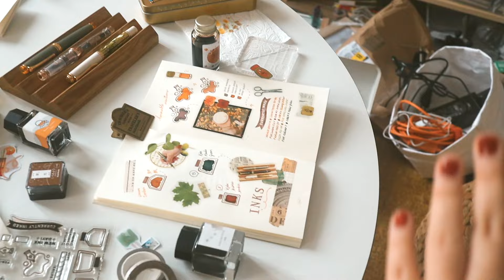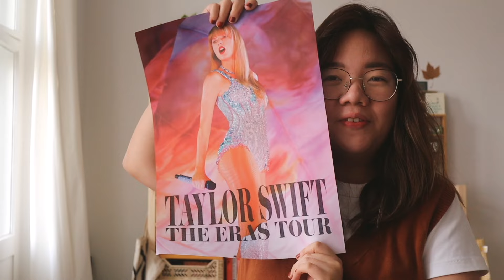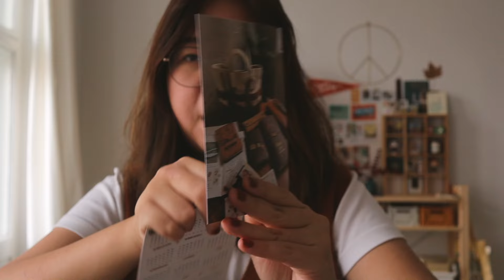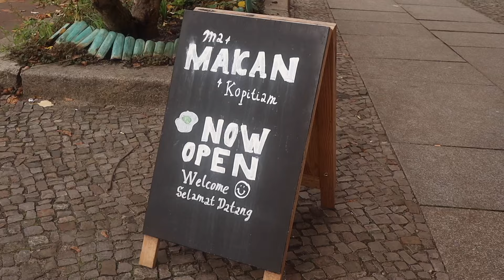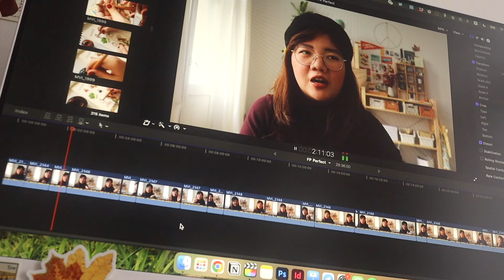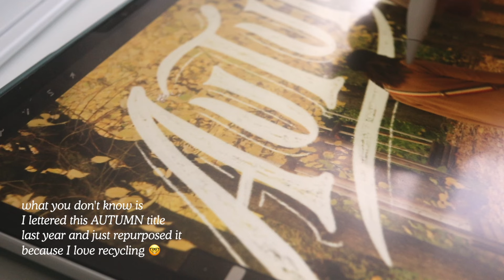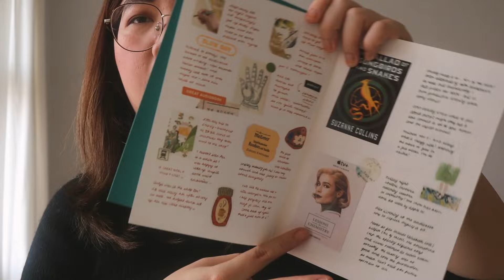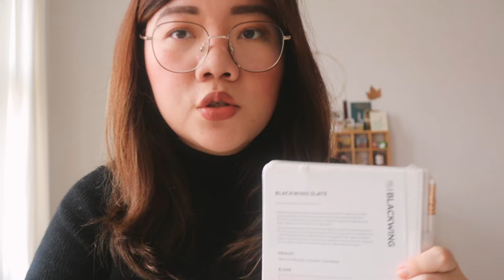Artist Diaries: Autumn in Berlin 🍁 | Abbey Sy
join our art club for exclusive content, monthly videos, and Discord access

Catching up on life, settling in my new place, hanging out with my favorite people, sharing plans for the rest of 2023, and of course, working in between.

I'm trying out this new format because it allows me to share more about my creative work and day to day life to you—I hope you like it!

➡️ 𝙻𝚒𝚗𝚔𝚜

Everyday Explorers Co.

👩🏻‍🎨 𝙰𝚋𝚘𝚞𝚝
I’m Abbey, an artist and author living in Berlin, who loves to journal and make things. My YouTube channel features videos on journaling, creativity, and tips on how to document your life.

📷 𝙶𝚎𝚊𝚛
camera → Canon EOS M50 Mk II / 22mm & 11-22mm lens & Dji Pocket 2
audio → Rode VideoMicro & Zoom H1n